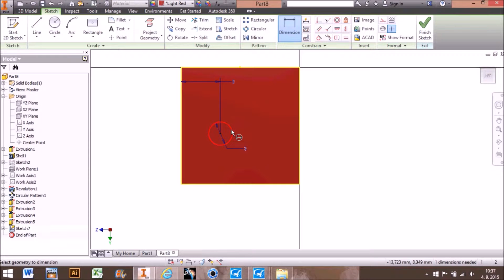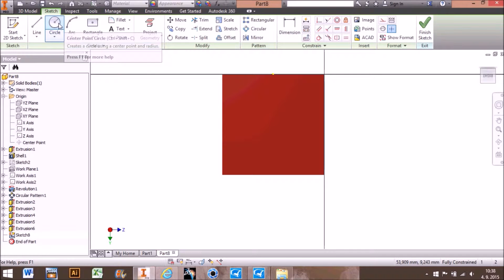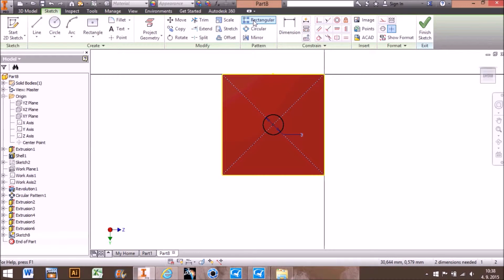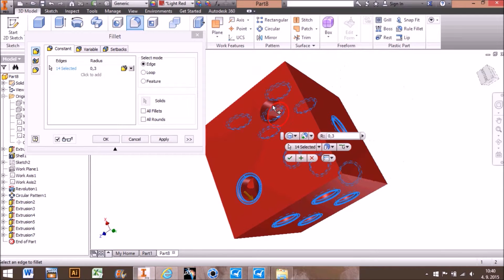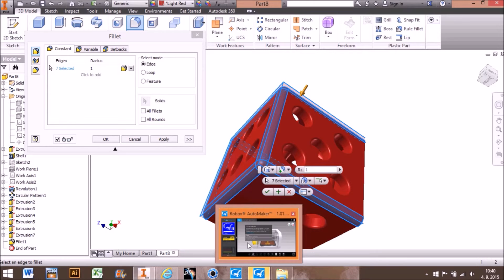3D printed Dice - 3D Modeling - Part 3